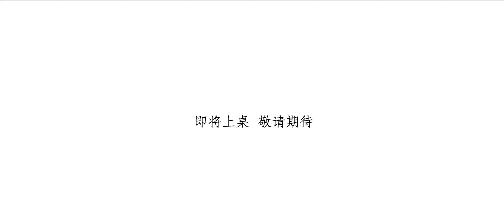狐妖小红娘 镜花缘篇 op《未归人》抢先听